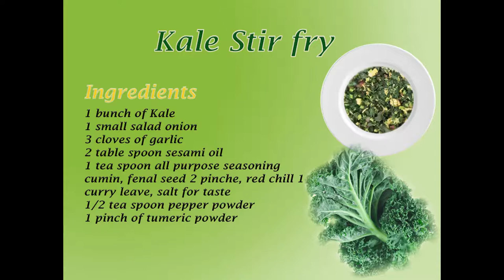Kale stir fry or kale dish easy to make it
tasty and healthy kale dish to have and enjoy the best food